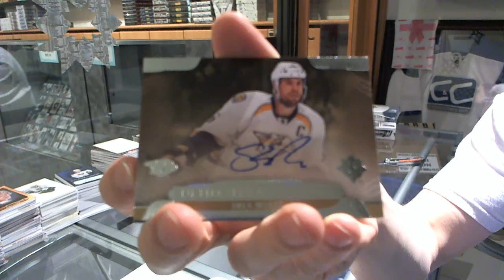Paul1234 13-14 Upper Deck Ultimate Hockey Box Break #2